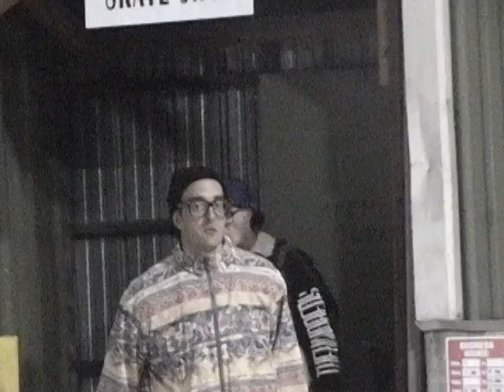boyertown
lost soul skateboards @ boyertown skate shop